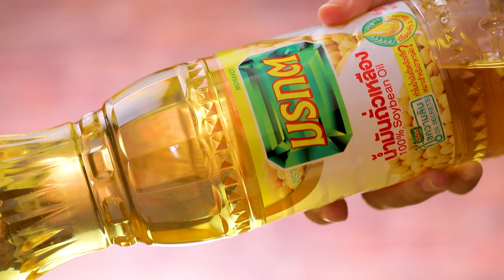อาจารย์ยิ่งศักดิ์ แจกความอร่อยกับเมนูข้าวยำหมูสามชั้น อร่อยทำง่ายได้คุณค่า | คาวหวานสำราญใจ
อร่อยทำง่ายได้คุณค่า กับน้ำมันพืชตรามรกต วันนี้ชวนคุณผู้ชมเข้าครัวทำเมนู ข้าวยำหมูสามชั้น เมนูง่ายๆ แสนอร่อย ติดตามได้ทุกวันจันทร์ เวลา 09.10 น. ทางช่อง 8 กดหมายเลข 27

▲Line @yingsakfood